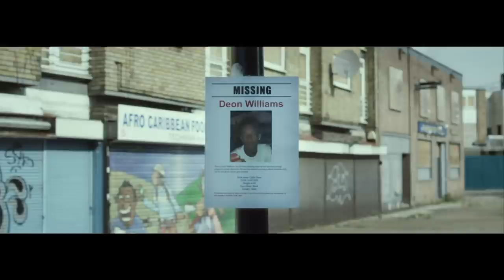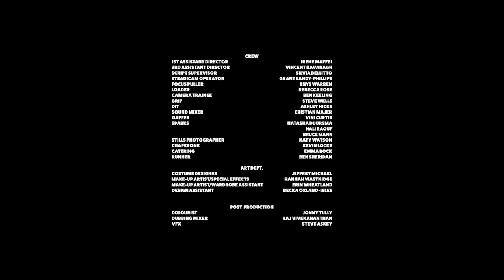The Chippie (2020) Horror Short Film | MYM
The Chippie is a horror short film that takes place after Deon Williams goes missing. And he's not the first to go missing.

Deon’s mates have their theories on who might have done it. But there is one suspect that stands out the most - the shady proprietor of the rundown chip shop on the edge of the estate with the lisp and unusual skin condition. Something just ain’t right about him. Deon’s brother Junior resolves to go in and find out the truth.